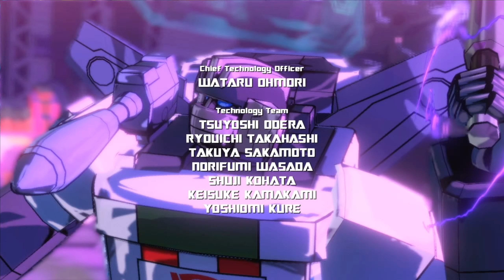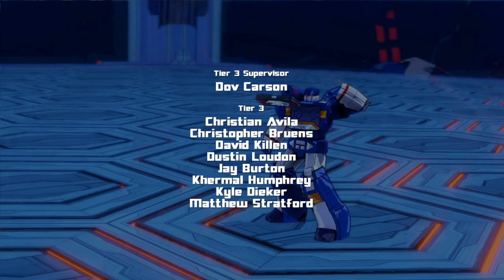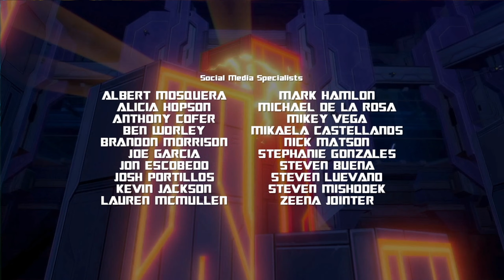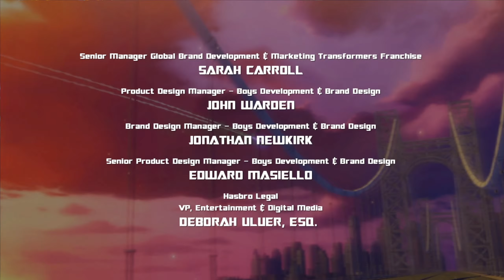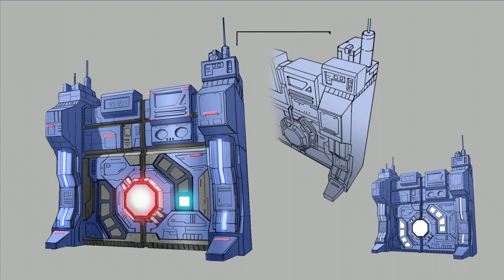Transformers : Devastation [Warrior] - Chapter 7/Final